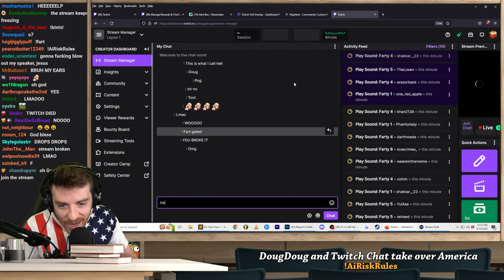The fart the broke twitch